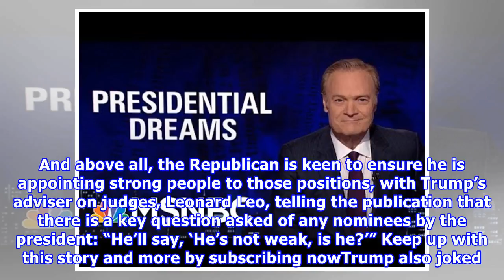Hot News - Trump, 71, said his friends want Federal judgeships but they were too old to be nominated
Donald Trump has had to turn down requests from some of his friends for federal judgeships—on the basis that they are too old. The 71-year-old president, who became the oldest commander in chief to ta...